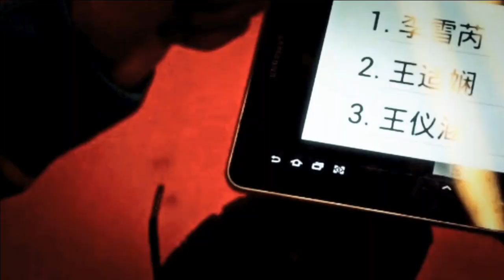R32 - MS - Matthias Almer vs Rasmus Messerschmidt - Polish International 2013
Event: Polish International 2013 - Round 32
Date: 19 September 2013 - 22 September 2013
Venue: Lubin, Poland
Player: Matthias Almer (AUT) vs Rasmus Messerschmidt (DEN)
Category: Men's Singles